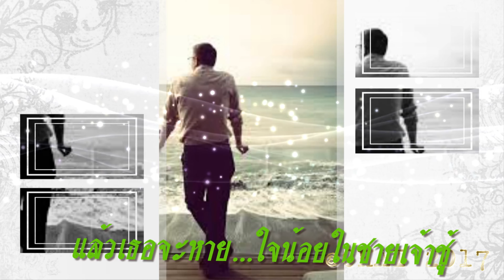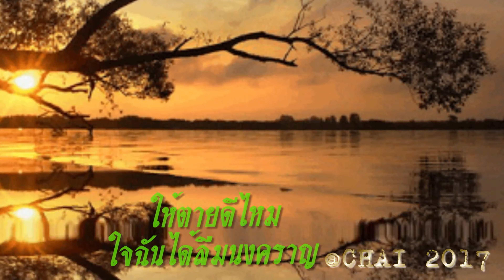รักเธอกว่าล้านบาท สุเทพ วงศ์กำแหง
เพลง  รักเธอกว่าล้านบาท    ขับร้องโดย  คุณสุเทพ วงศ์กำแหง
                     ตายแล้วเกิด เกิดใหม่ให้เหมือนผู้ชาย
แล้วเธอจะหาย ใจน้อยในชายเจ้าชู้
ที่เขามีใหม่ เขาถือทางผ่านโก้หรู ก็อย่างที่รู็เช้าตรู่ต้องกลับรังตน
                     แกงถ้วยเก่า ตักกินเคยลิ้นมานาน ทั้งมันเค็มหวาน อุ่นซ้ำน้ำแกงยิ่งข้น
แล้วแกงถ้วยใหม่ ไหนจะอร่อยเลอล้น ก็ตักกินเพียงหน พอเหลือทนก็วนถ้วยเก่า
                    สมควรกันหรือ ที่เธอจะถือโกรธแค้น เศษหนึ่งส่วนแสน เพชรพลอยแลกกันก็เขลา
ของดีมีค่า ลายครามคือของยิ่งเก่า คงมีชายที่มัวเมา เขาจึงกล้าลืมเรือนชาน
                   เมินเสียเถิด จะให้ฉันทิ้งเธอไป ให้ตายดีไหมใจฉันได้ลืมนงคราญ
ถึงเอาเงินบาทถมกองสักกี่สิบล้าน ฉันก็ไม่ต้องการ เปรียบประมาณค่าเธอไม่ได้